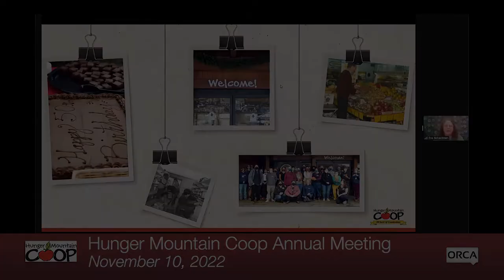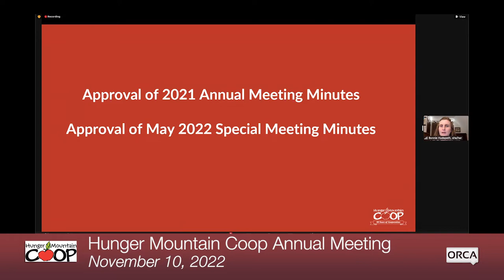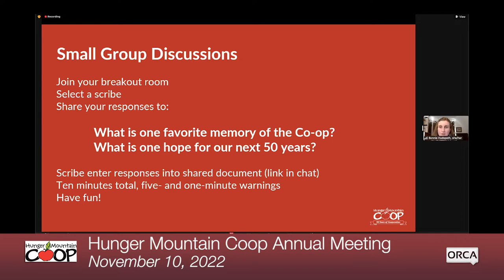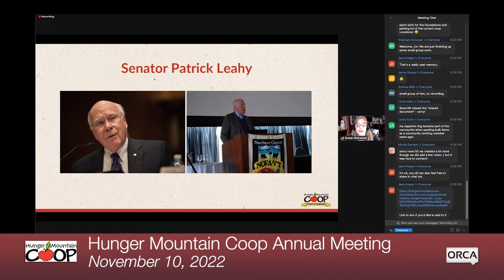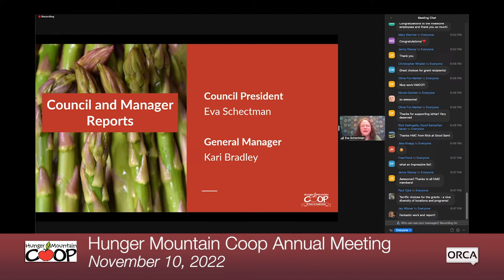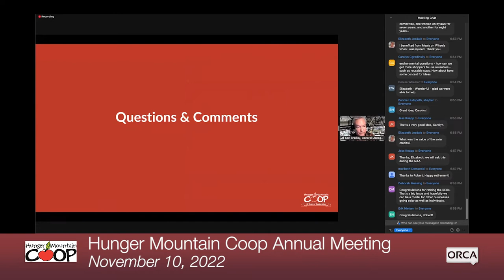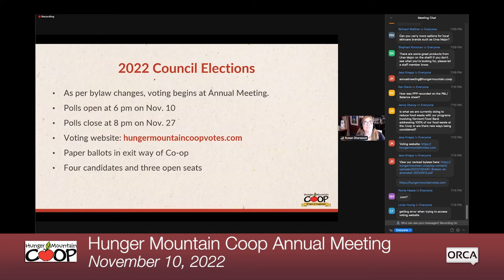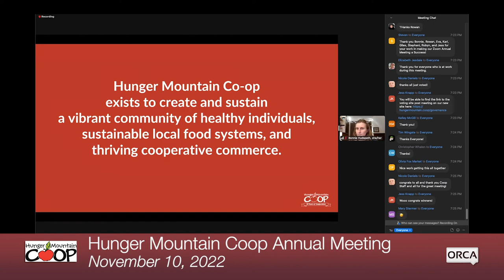Hunger Mountain Coop - 2022 Annual Meeting 11/10/2022